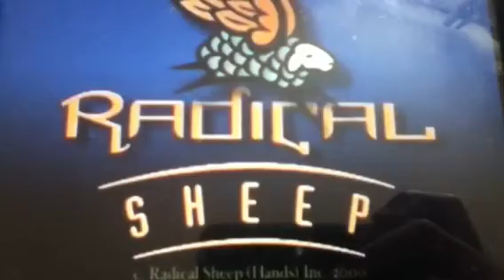Coronation street Scene 1 End credits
Yfyf